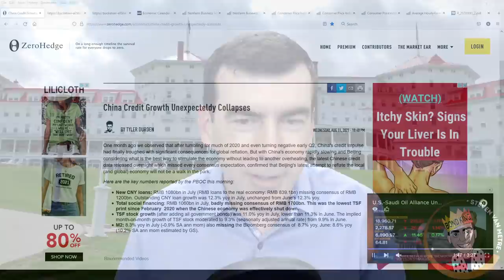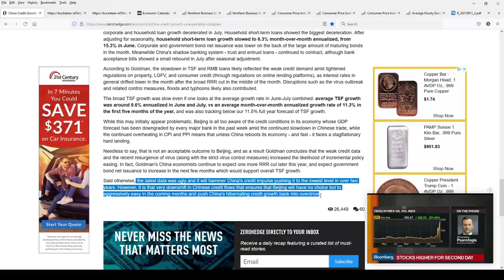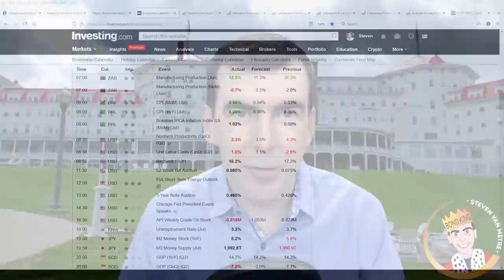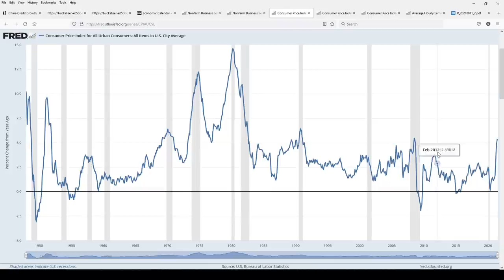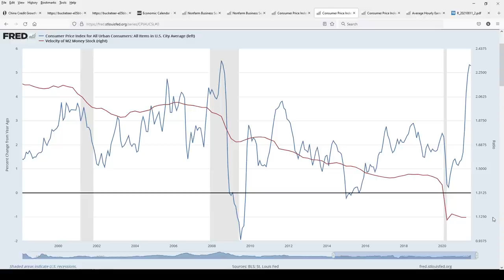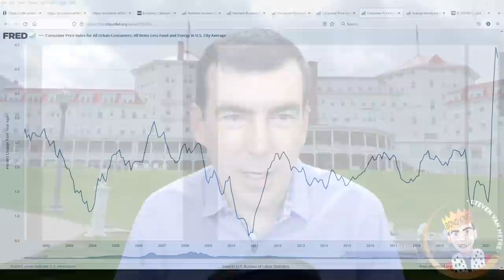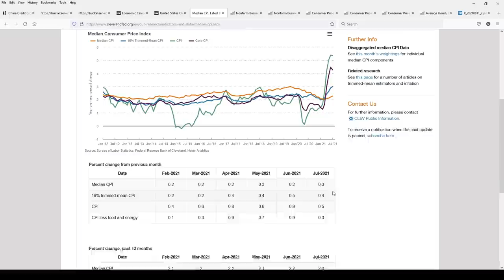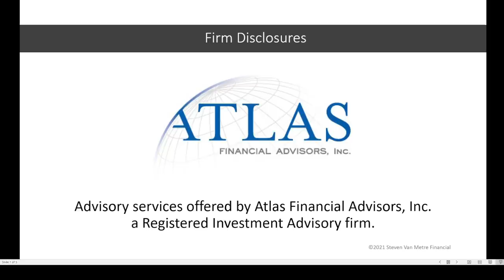China's Collapsing Credit Growth Threatens the Global Economy and Stocks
In today's show, you will learn why China's credit growth is collapsing, what China's credit growth means to the global economy, how worker productivity is peaking, why falling unit labor costs signal a recession, signs consumer prices are peaking, why consumer prices are likely to fall, why consumers will reject higher prices, and how the Fed's new Standing Repo Program may have helped boost demand for U.S. debt.

Have a question for the show? From time to time I answer your questions.

E-mail Steve or, send him a message on Facebook, LinkedIn or Twitter.